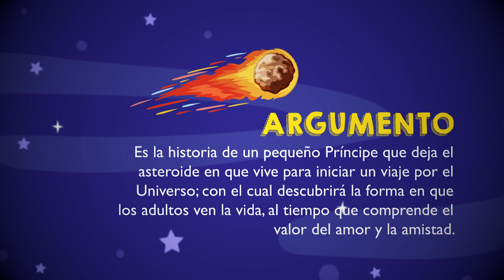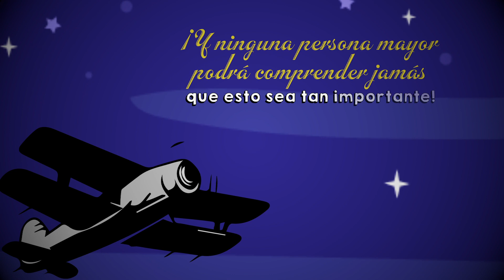El Principito - En palabras de... Antoine de Saint Exupéry - Booktrailer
Sinopsis
Después de que su avión sufriera una avería, un piloto se encuentra perdido en el desierto del Sahara, en donde conoce a un pequeño príncipe de cabellos de oro, que proviene del asteroide B612, con quien comienza a conversar e intercambiar su visión sobre la gente y la vida.
El Principito, tiene una temática filosófica, que incluye críticas dirigidas a la «extraña forma» en la que los adultos ven el mundo y “las cosas importantes”.

Antoine de Sint-Exupéry
Nació en Lyón el 29 de junio de 1900, quedó huérfano de padre a los 4 años y se crio en el entorno femenino en la ciudad de Lyon (su madre trabajaba como enfermera). Terminó el bachillerato en 1917, en el colegio marianista Villa Saint-Jean de Friburgo (Suiza) y, tras ser rechazado en la escuela naval, se hizo piloto cuando estaba cumpliendo el servicio militar en 1921,

Desde 1932, se dedicó al periodismo y la escritura. Escribió reportajes sobre Vietnam en 1934, sobre Moscú en 1935, y sobre España en 1936. Sin embargo, no dejó de volar como piloto de pruebas.

Sus reflexiones sobre el humanismo las recogió en “Terre des hommes”, publicado en 1939. Ese mismo año, fue movilizado por el Ejército del Aire, como piloto de una escuadrilla de reconocimiento aéreo. Después del armisticio forzado por la ocupación alemana de Francia, abandonó dicho país, y gracias al apoyo de sus agentes literarios se instaló en Nueva York.

El 31 de julio de 1944, despegó su avión de Córcega para cumplir una misión de la que no regresaría jamás.